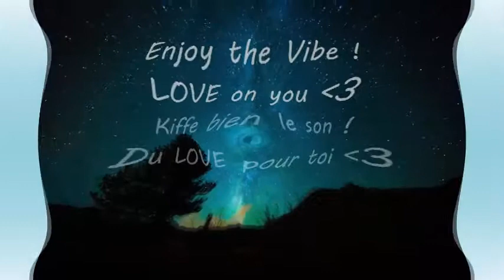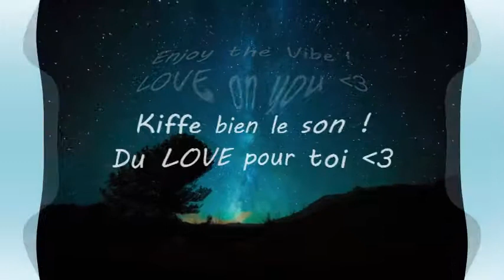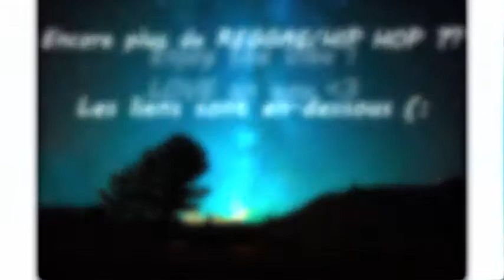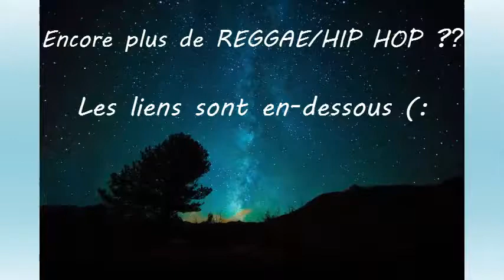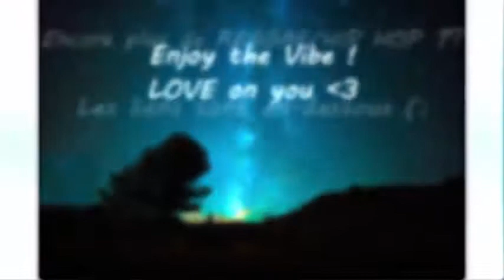[Groundation - So Blind] [432 hz]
Groundation
so blind
432 hz